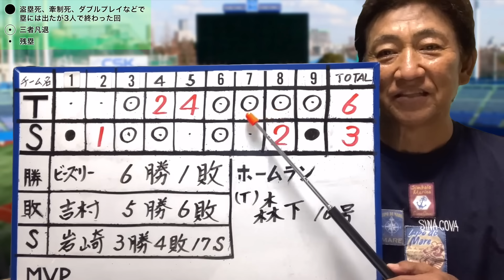ビーズリー、今日も安定の7回１失点の好投！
以下のURLより購入出来ます。
今回は種類、カラーバリエーションも豊富です！

1975年　ドラフト1位で中日ドラゴンズに入団
1985年　西武ライオンズに移籍
1987年　阪神タイガースに移籍 → 1991年現役引退
2001年　アジア大会で全日本代表チームのコーチ
2002年　キューバ・インターコンチネンタル大会ヘッドコーチ
2005年　東北楽天ゴールデンイーグルスの初代監督に